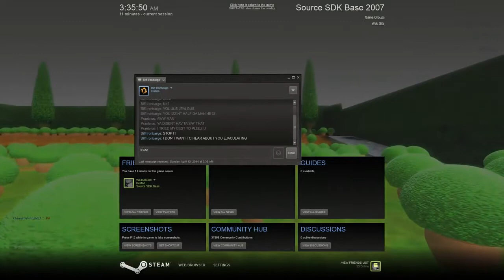Suicide Survival Part 1 Linear Radio LAN War